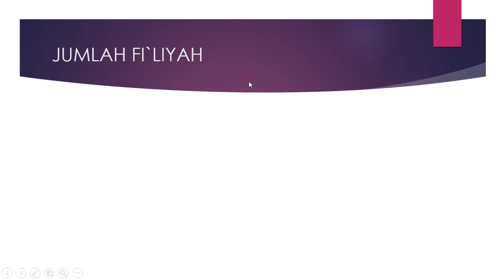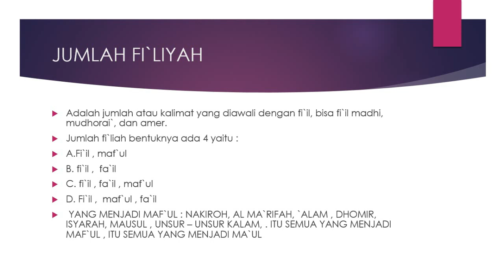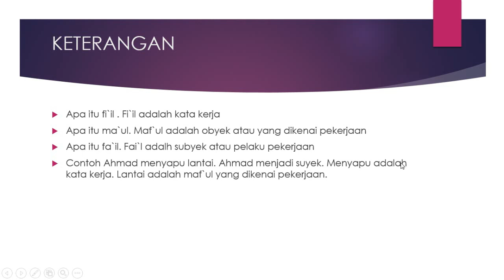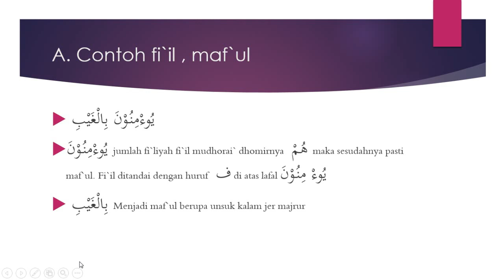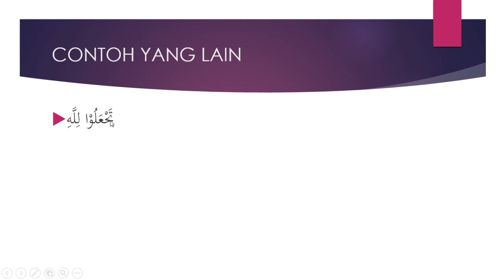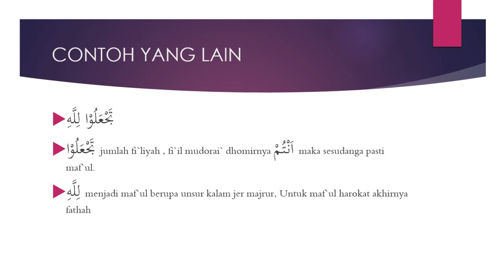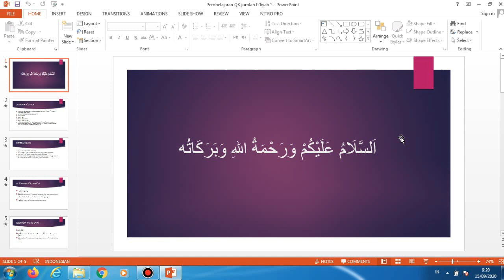QIROATUL QUTUB KELAS 5 SEMESTER 1 PERTEMUAN 6